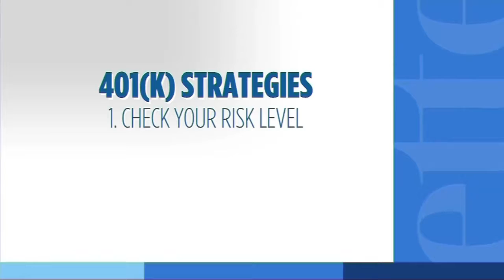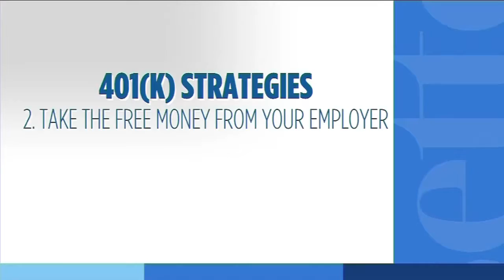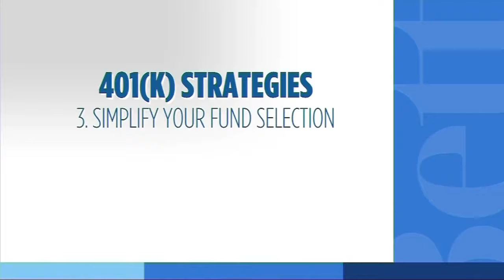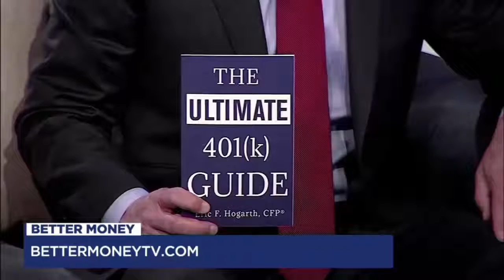401(k) & 403(b) Strategies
On this segment of Better Money on WFSB Channel 3, Kara Sundlun and Joel Johnson, CFP  talk about 401(k) and 403(b) accounts. They'll talk about tips and strategies you can use to make the most of your employer-sponsored retirement accounts.